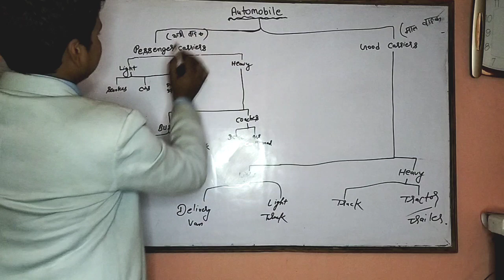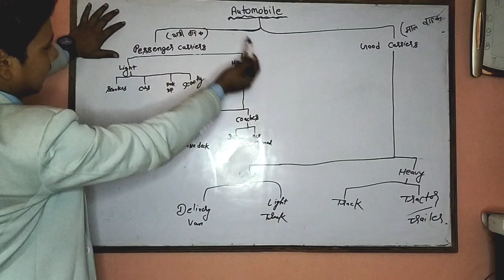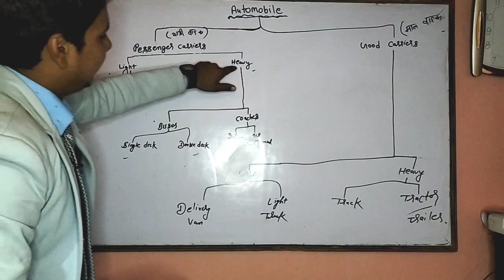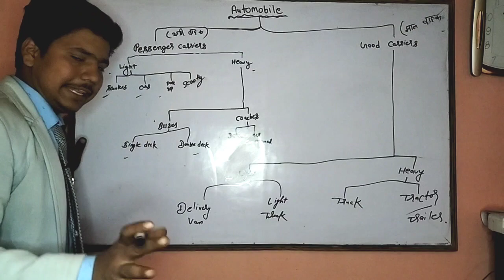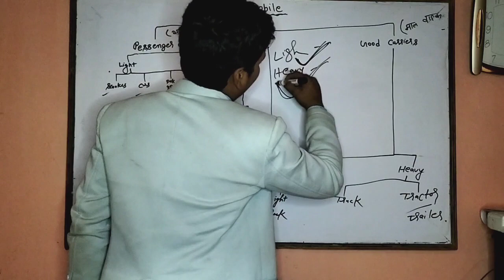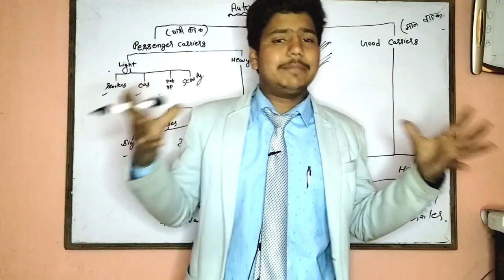Automobile , passenger carriers, Good carriers, Driving licence kitna parkar ke hote hai / MANTAN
Automobile ... passenger carriers, good carriers ..
ligh vehicle
heavy vehicles
Driving licence kitne type ke hote hai. ...